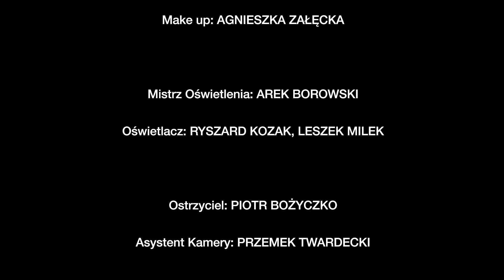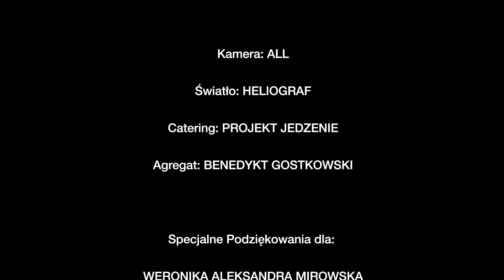Smolasty feat. Tymek - Tusz [Official Music Video]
"Tusz", z gościnnym udziałem Tymka, to najnowszy singiel Smolastego.

Wokal/Tekst: Smolasty, Tymek
Produkcja: MIYO

Chcesz wiedzieć więcej? Zapisz się do newslettera

Produkcja video: kriskej
Scenariusz / Reżyseria: Olga Czyżykiewicz / Bluebird Artists
Operator Obrazu: Marcin Szołtysek

Producent: Krzysztof Kowalski
Współpraca produkcyjna: Marcin Adamkiewicz

Smolasty - Stylizacja i projekt kostiumów: Magdalena Bujas / Mambi
Stylistka: Ewa Michalik
Asystentka Stylistki: Justyna Beczek
Make up: Agnieszka Załęcka

Mistrz Oświetlenia: Arek Borowski
Oświetlacz: Ryszard Kozak, Leszek Milek

Ostrzyciel: Piotr Bożyczko
Asystent Kamery: Przemek Twardecki

Steadicam: Mateusz Wasążnik
Asystent Steadicamu : Ignacy Kiełczewski

Kierownik Planu / Asystent Reżysera: Jacek Kozłowski
Obsługa Planu: Marcin Skajnowski Skajer

Choreografia: Klaudia Sadło / Grupa Taneczna  NEXT
Asystent: Paulina Przestrzelska  / Grupa Taneczna  NEXT

Tancerki: Klaudia Sadło, Joanna Kania, Hanna Mienik, Klaudia Zaręba, Magda Kapuścińska, Aleksandra Zielińska
Torreadorka: Marta Jureczko
Tatuator: Szklarz Tattoo

Seniorzy: Ada Malanowska, Eryk Mroczek / Dancing Międzypokoleniowy
Casting: Paulina Braun / Dancing Międzypokoleniowy

Postprodukcja: FILM GARDEN
Kierownik postprodukcji: Dana Sakaieva
Montaż: Piotr Zawitkowski
Kolor korekcja: Dawid Lukić
VFX Supervisor: Marcin Przymus
Online: Paweł Wesołowski
Animacja 3D: Maciej Stanisławski, Paweł Suski
Digitalizacja: Cezary Grzesiuk

Sesja Zdjęciowa: Mirek Kaźmierczak

Foto: Jakub Drzewicki, Dagmara Szewczuk
Making of Video: Oskar Szdzuji

Kamera: All
Światło: Heliograf
Catering: Projekt Jedzenie
Agregat: Benedykt Gostkowski

Specjalne Podziękowania dla:
Weronika Aleksandra Mirowska

Music video by Smolasty performing Tusz (feat. Tymek). (P) 2019 The Copyright in this audiovisual recording is owned by Warner Music Poland Sp. z.o.o.